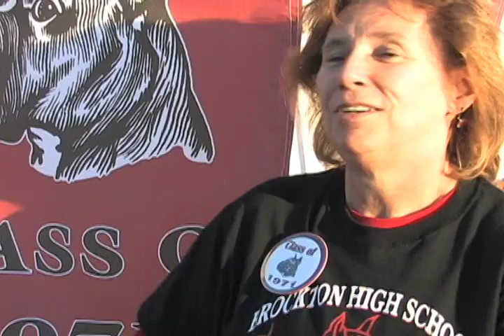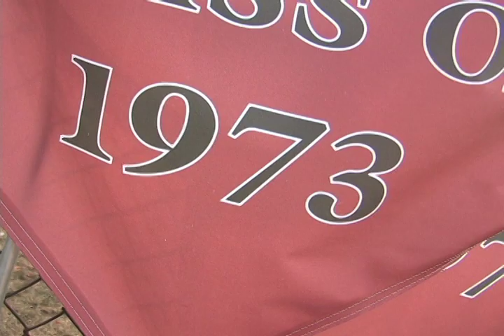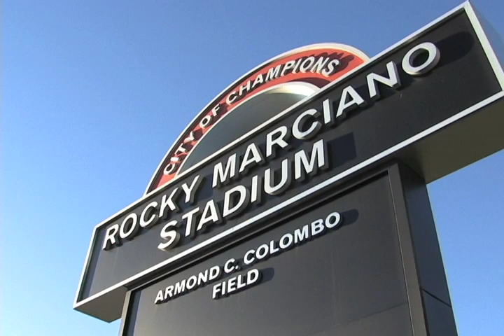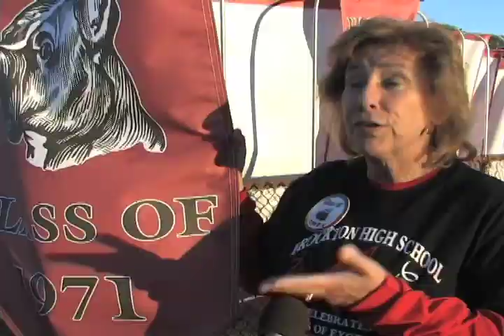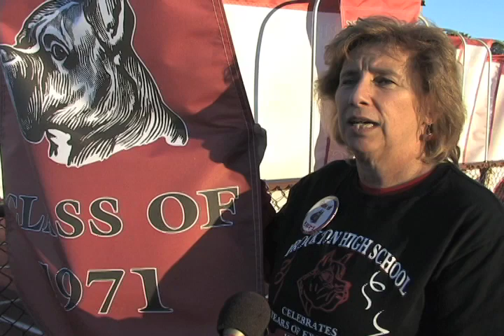Brockton HIgh School 40th Anniversary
Brockton High School turns 40 years old this year. Past and present students and faculty, gathered at Marciano Stadium for a celebration of community support as well as boxer pride!